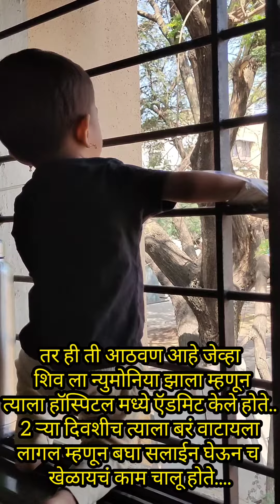आणी एक दिवस शिव ला हॉस्पिटल ला ऍडमिट केल...!! मग काय मस्ती करतो की झोपून राहतोय बघाच..